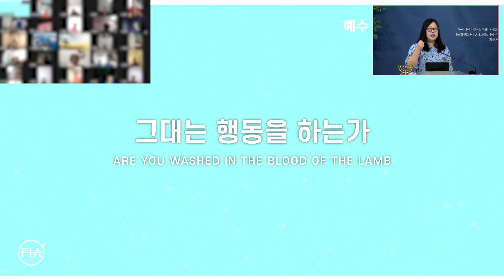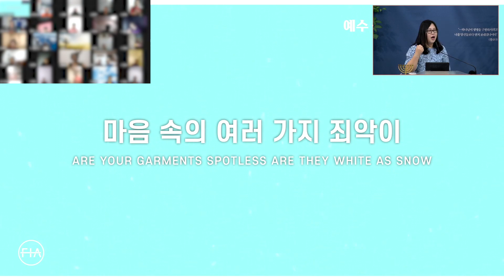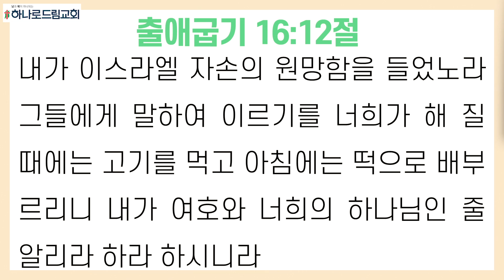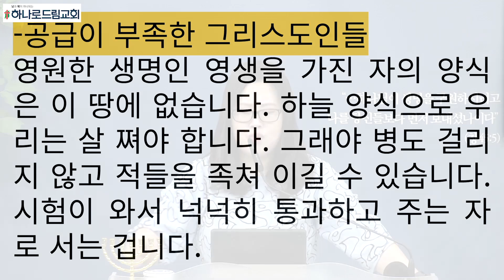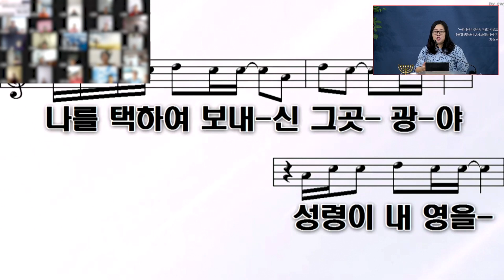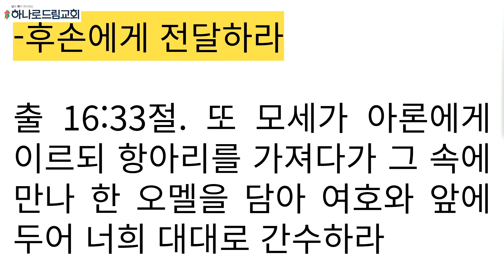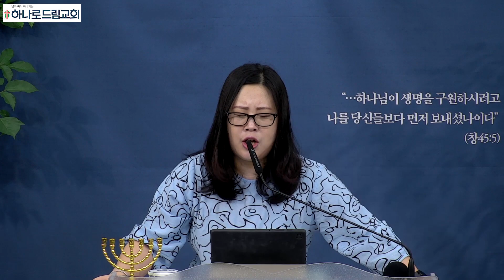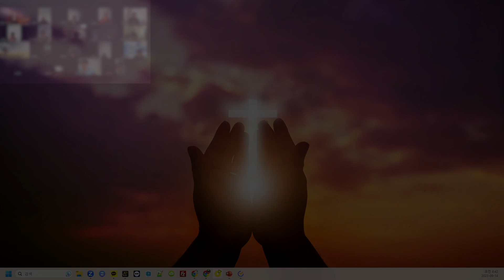2023.9.14.(목) | 새벽기도 | 하늘 양식 만나! (신 광야) | 출애굽기 16장 | 송혜연 목사 | 북한 목사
새벽기도